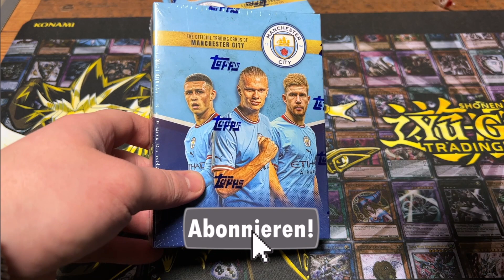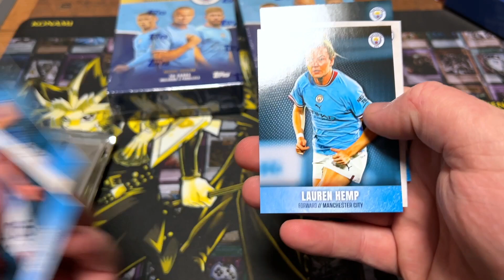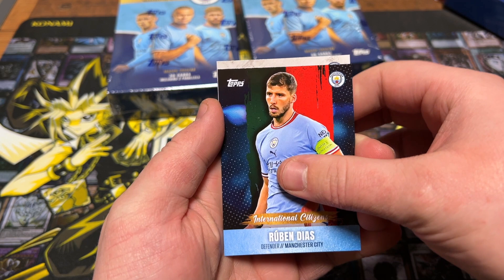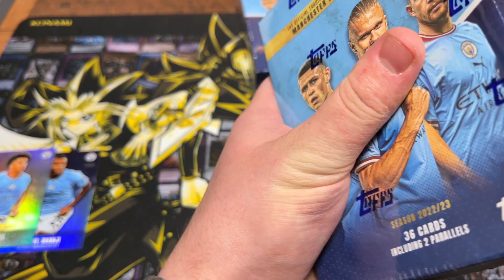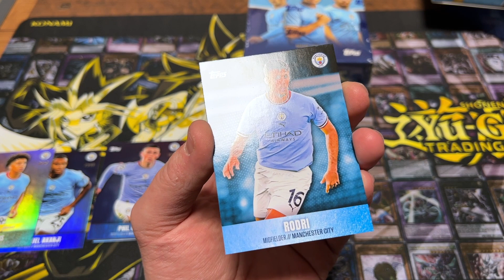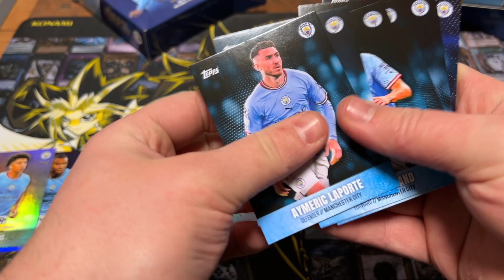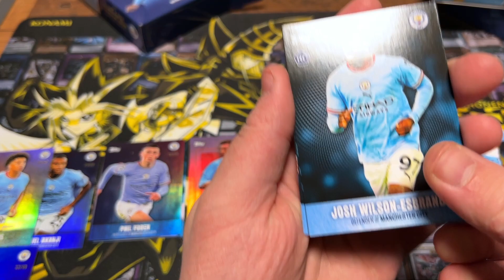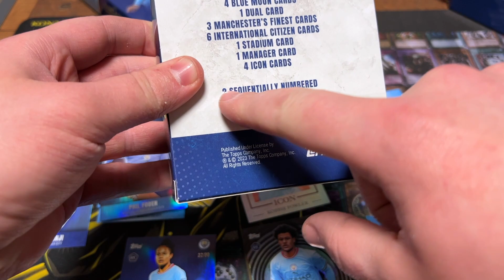Enttäuschend 🙁 3x Topps Manchester City Set Opening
Servuuuus Was geht Freunde!!

▸Perfektes ANFÄNGERSET!
-Meine Shisha Edelstahl
-Meine Shisha Aluminium
-Shisha LED Untersetzer
-Mein SilikonKopf
-Mein KaminKopf
-Kohleanzünder Elektro
-Kohleanzünder Gas

▸Autoprodukte die Ich EMPFEHLEN kann!
-Nigrin Felgenreiniger
-Sonax Felgenreiniger mit Bürste!
-KochChemie Insectenentferner
-KochChemie Nano Shampoo
-KochChemie LederPflege
-Autosol Metal Politur (Fürn Auspuff)
-Presto Kratzerentferner
-Sonax Extreme Kunstoff Pflege
-Orange Babys Trockentuch
-Sonax Motorreiniger
-ArmorAll Lederpflege
-Reifenpflege Schaum
-Handpolier Schwamm

▸Mein EQUIPMENT!
-Meine Kamera
-Mein Micro
-Kamera Tasche
-Mein Stativ
-Macbook Pro
-Macbook Adapter
-Macbook Tasche
-Meine Lautsprecher